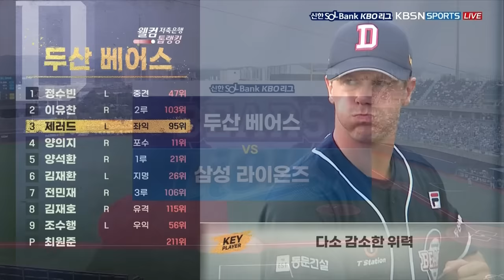이유찬 2타점 결승타+김택연 고졸 신인 최다 세이브 타이 + 조수행 베어스 역대 시즌 최다 도루 = 완벽 승리🔥 | 8월 21일 두산 vs 삼성 | 2024 경기 H/L